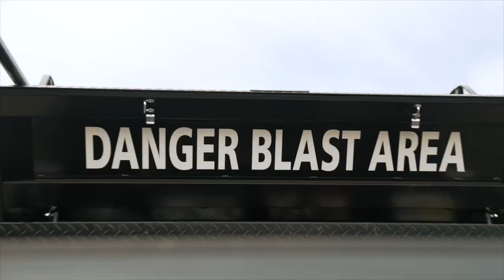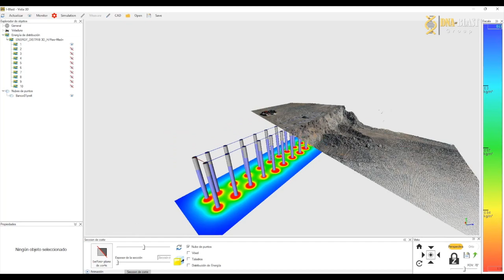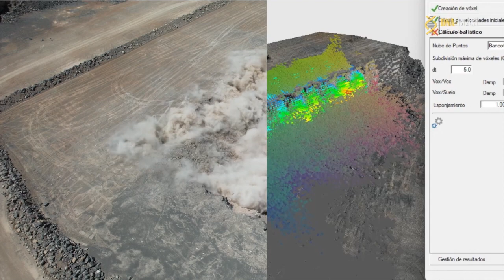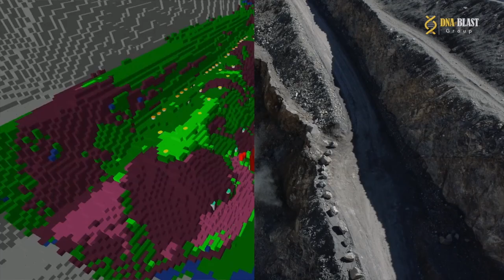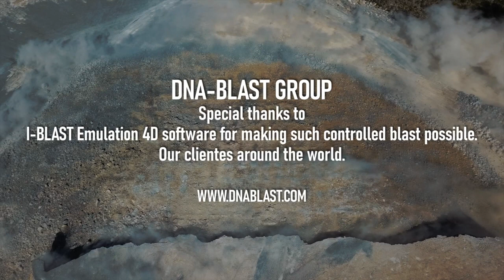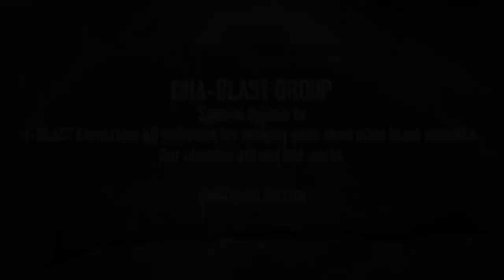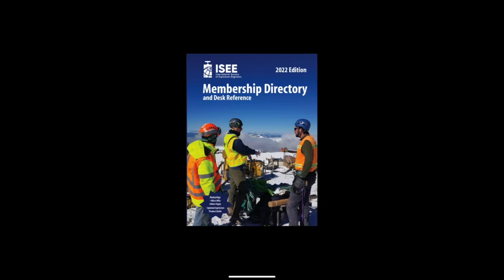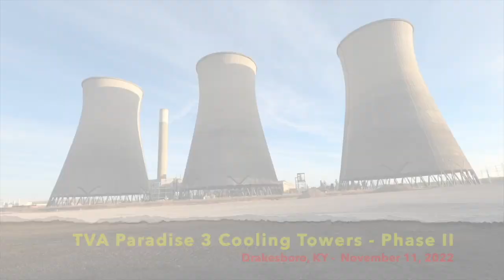49th Annual ISEE Conference | Blasters Video Round Up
Presented at the 49th Annual Conference in San Antonio, TX in February 2023.

A big thank you to those who contributed to this years round up and made this video explosive!